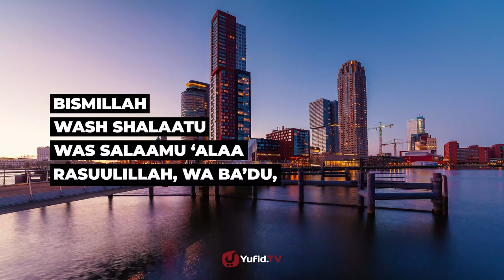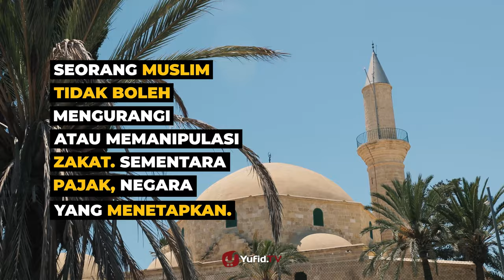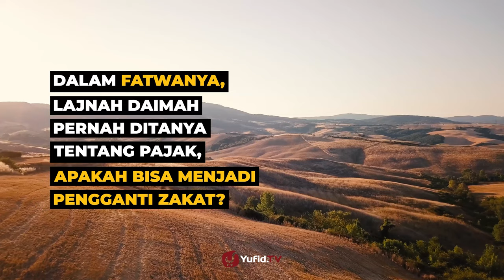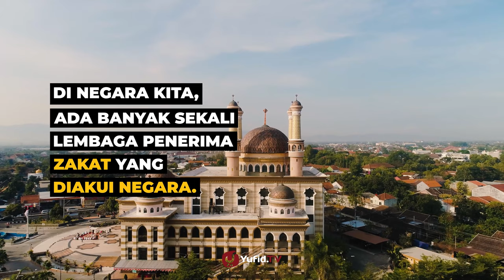Zakat Pengurang Pajak atau Pajak Pengurang Zakat? Perbedaan Zakat dan Pajak - Poster Dakwah Yufid TV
Di antara jenis zakat adalah zakat mal. Sebagai seorang muslim tentu kita telah mengetahui bahwa hukum zakat mal adalah wajib. Namun dapatkah zakat sebagai pengurang pajak? Adakah hubungan antara zakat dan pajak dalam Islam?

Kewajiban membayar zakat merupakan perintah Allah subhanahu wata'alaa dan tujuan zakat sangat mulia. Sehingga terdapat perbedaan antara pajak dan zakat. Apa perbedaan pajak dan zakat mal?

Menurut situs resmi pajak tentang definisi dan tujuan pajak disebutkan bahwa pajak adalah kontribusi wajib kepada negara yang terutang oleh orang pribadi atau badan yang bersifat memaksa berdasarkan Undang-Undang, dengan tidak mendapatkan imbalan secara langsung dan digunakan untuk keperluan negara bagi sebesarbesarnya kemakmuran rakyat. Kemudian, ketentuan zakat mal dan ketentuan pajak pun berbeda, misalnya untuk waktu mengeluarkan zakat mal yaitu setelah mencapai nisab dan haul.

Kesimpulannya, hukum pajak dalam Islam tidak dapat mengurangi ataupun menggugurkan kewajiban membayar zakat. Akan tetapi zakat dapat mengurangi pajak apabila negara memberikan kebijakan, misalnya dengan membayarkan zakat di lembaga zakat yang diakui pajak.

wallahu a'lam, semoga bermanfaat.